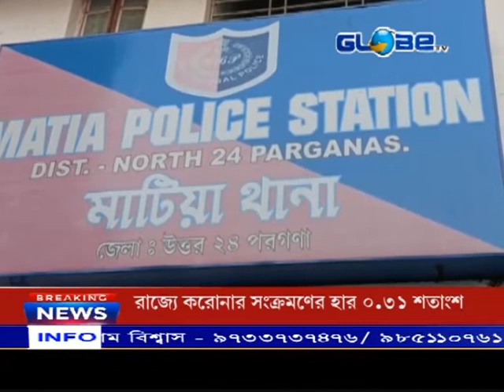মাটিয়া ধর্ষণ কাণ্ড নিয়ে চার সদস্যের ফরেনসিক দল